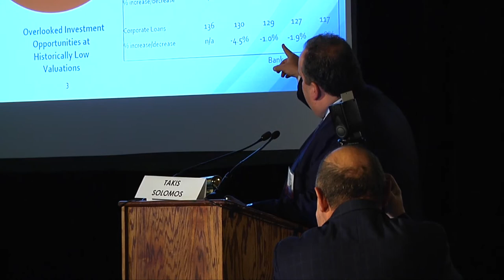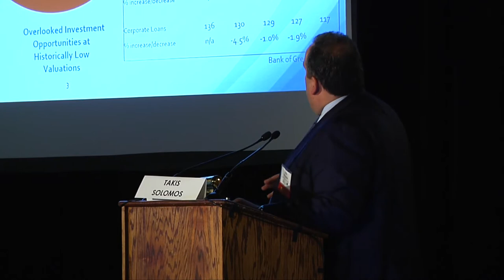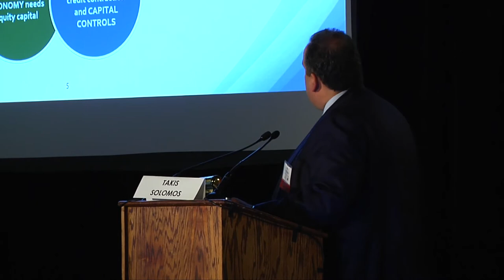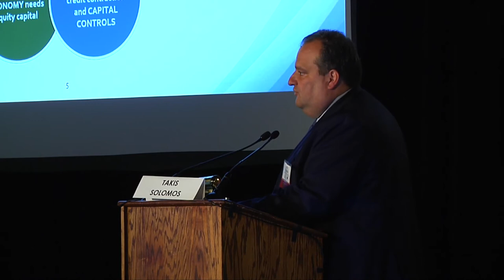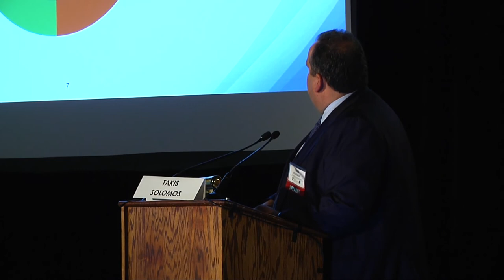2018 Invest in Greece Forum - Private Equity Opportunities in Greece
Mr. Takis Solomos, Partner & Co Founder - Elikonos Capital Partners